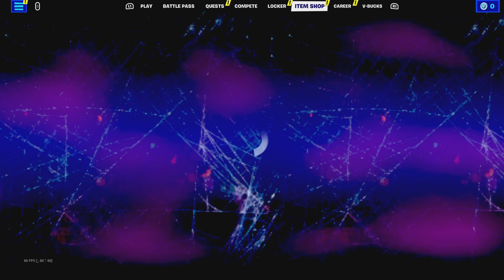Fortnite Session #6 Part 1